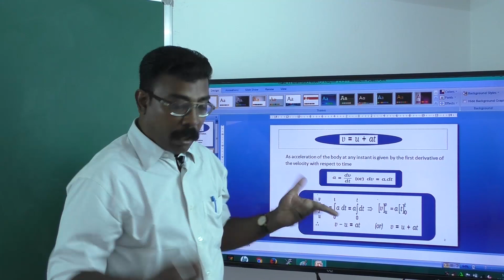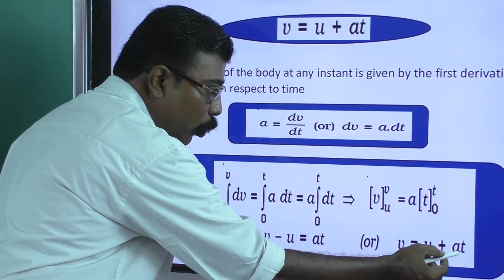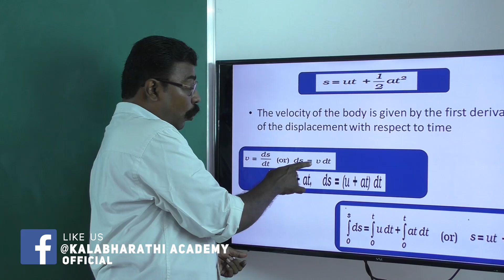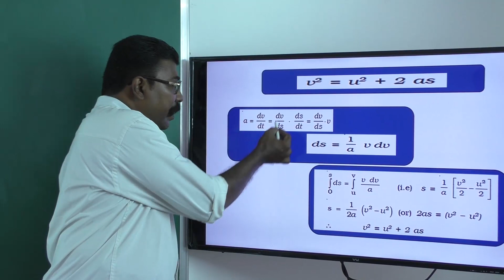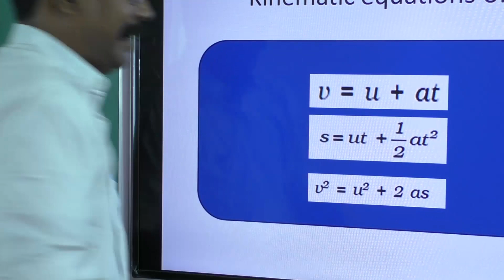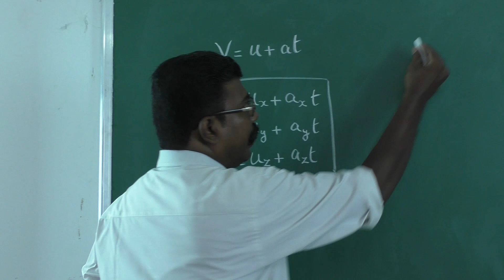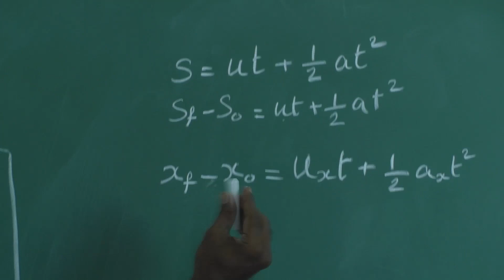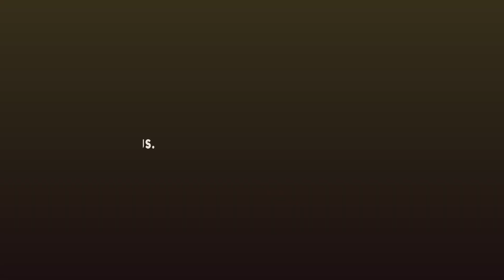Kinematic Equations Of Motion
TN SCERT